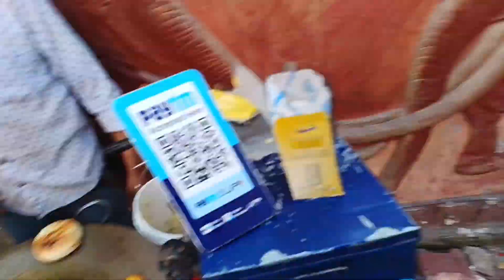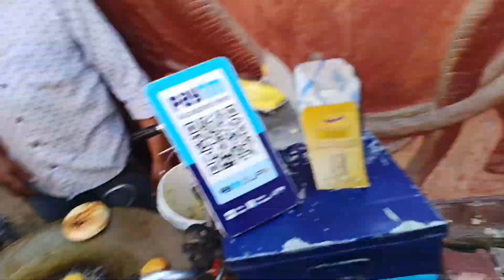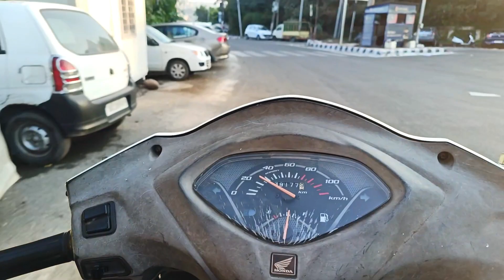International Match In Jammu🥳 ( Tickets Kaise Milegi 🤔 ? )vlogs